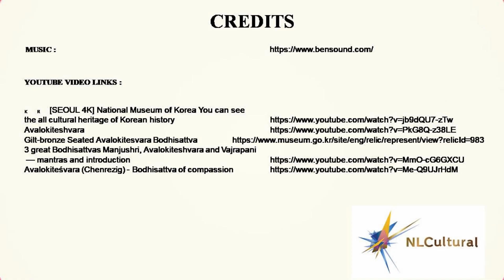Avalokitesvara Bodhisattva at the National Museum of Korea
See full Interactive video on the Avalokitesvara Bodhisattva at the National Museum of Korea